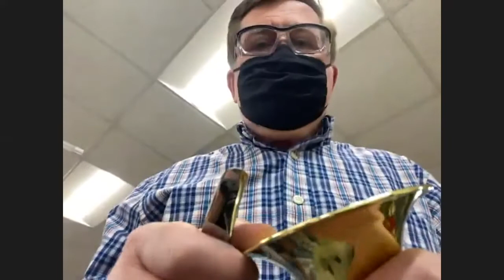Brass Repair Seminar, Vol. 3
Join our team for a series of seminars that focus on advanced techniques to help further your skills as an instrument repair technician and give you a behind-the-scenes look at our manufacturing processes. Each unique session addresses an important piece of the puzzle.

This session features common dent repairs for trumpets and trombones.